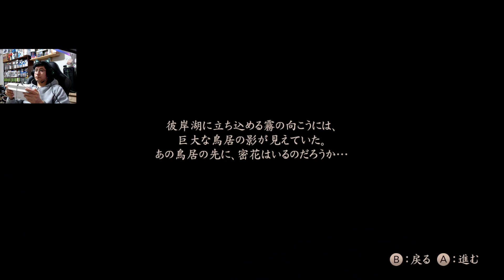Fatal Frame 5 MoBW JP "Septima Gota" Ōse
Ōse que es la antagonista y jefe final del juego sin embargo esta misison tambien hace referencia a lo que sigue:
Nuregarasu no Miko = significa "Doncella del Santuario del Cuervo Mojado" de forma literal, pero a lo que el juego se refiere es "La doncella del Santuario de Pelo Negro" que viene siendo el titulo del juego Maiden of Black Water en ingles las referencias, la traduccion de Naregasu es complicada por que es mas una referencia al look de la antagonista y boss final que simplkemente traducirlo por que vendria siendo "Cuervo Mojado"